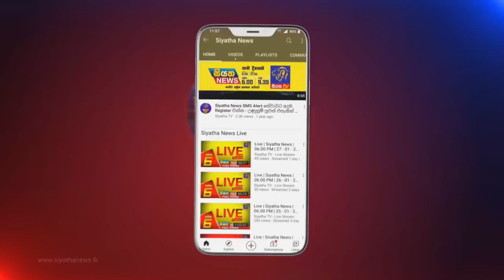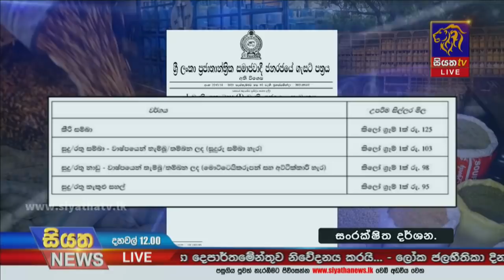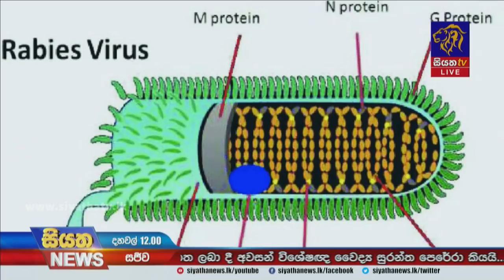Siyatha News | 12.00 PM | 28 - 09 - 2021